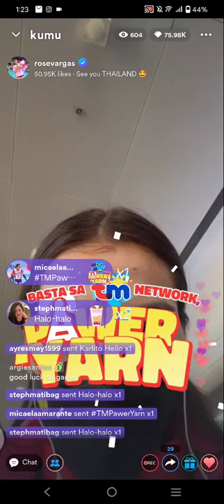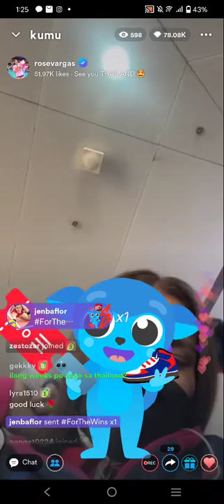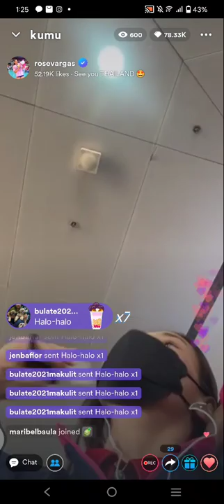Pt.2! ROSE VARGAS ,CELINE DOMINGO , TOTS ON KUMU LIVE UPDATE WITH TEAM.CREAMLINE💗 | SEPT 07, 2022